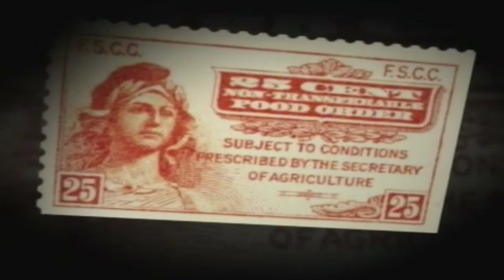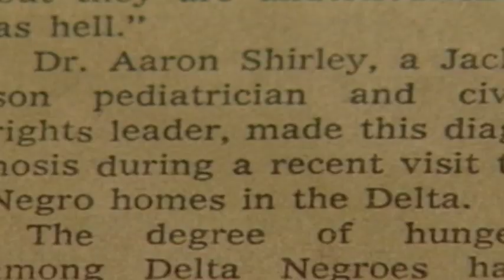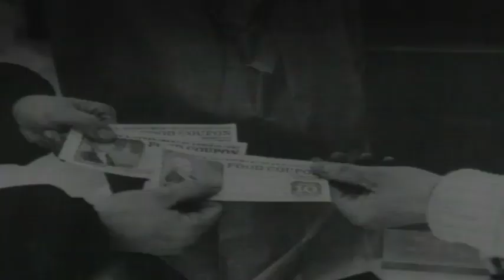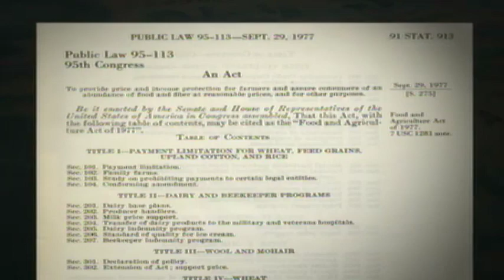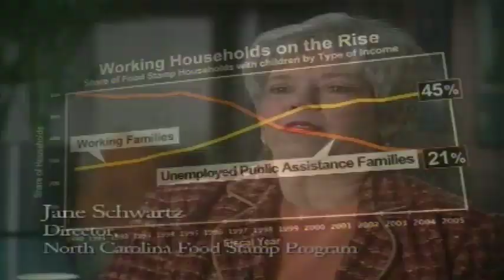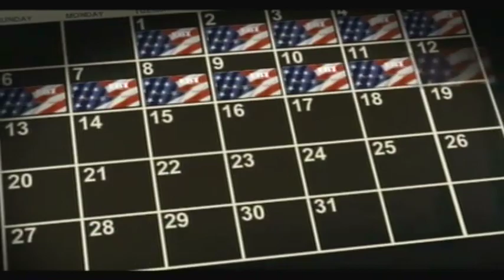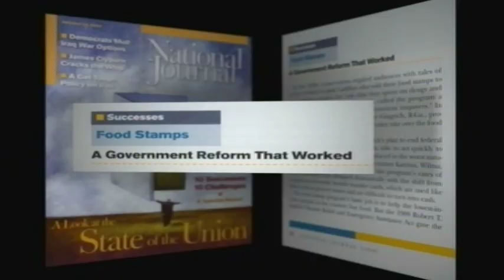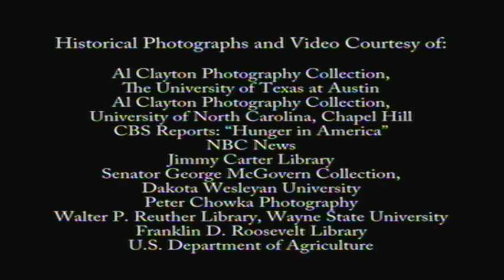Center on Budget and Policy Priorities - "Making America Stronger: U.S. Food Stamp Program" (2007)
"Making America Stronger: U.S. Food Stamp Program" created by the Center on Budget and Policy Priorities, narrated by Jeff Bridges. Senators Bob Dole and George McGovern talk about their role in passing the Food Stamp Act of 1977, 30 years later.